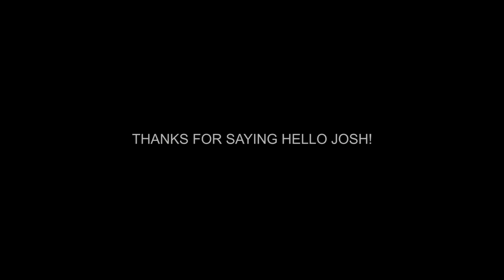EPISODE 11 WHOPPER PLOPPER SMALLMOUTH BASS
Angling for big smallmouth bass with a Whopper Plopper and a Pelican Bass Raider 10e mini bass boat.